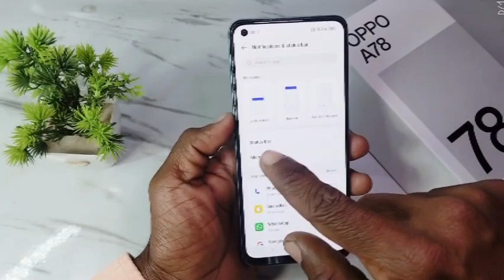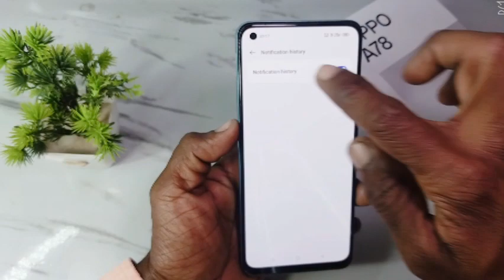Oppo a78 mein delete chat kaise dekhe | oppo a78 notification history show setting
Doston aaj ke is video mein humne aapko bataya ki oppo a78 me notification history on kaise karte hain